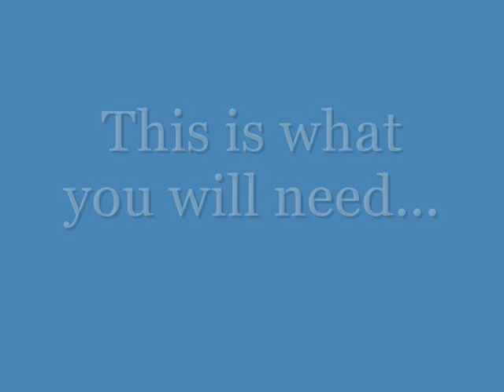Pink and Black Stripes with Polka Dots Nails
This is a fun colorful nail art tutorial that's easy and pretty. Hope you guys like it.